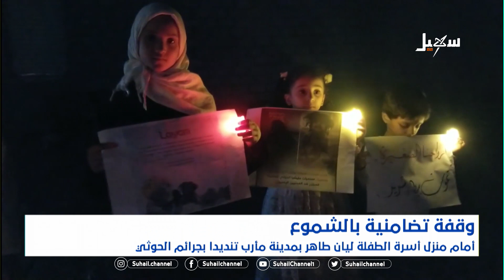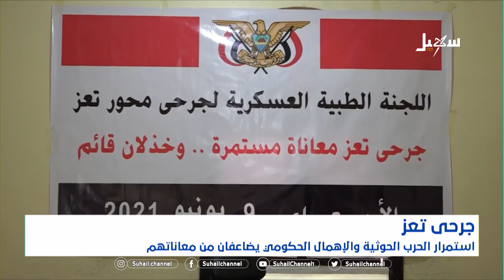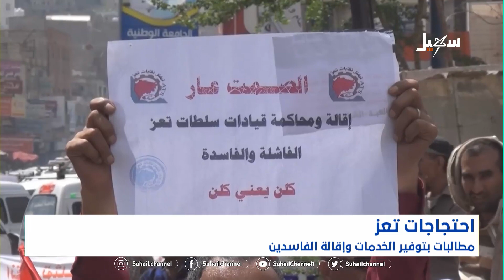نشرة الأخبار ( التاسعة مساءً ) 10-6-25021